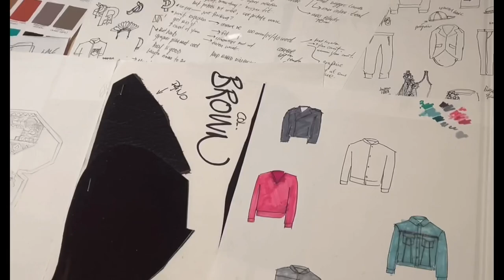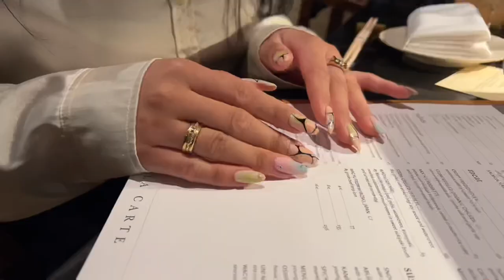Weekly VLog NYC + Nail Salon